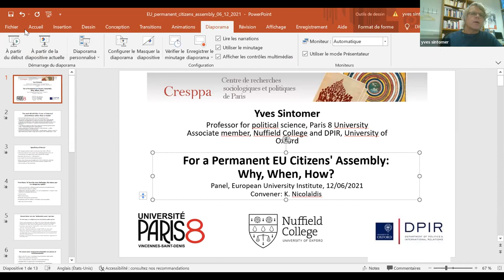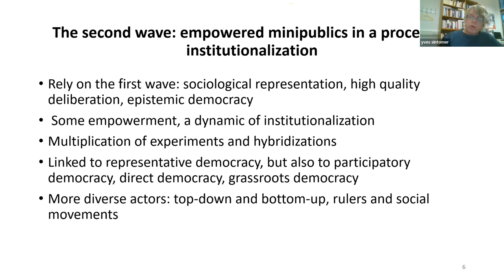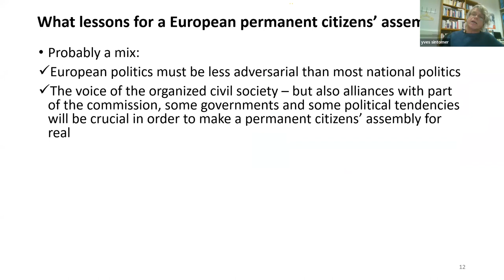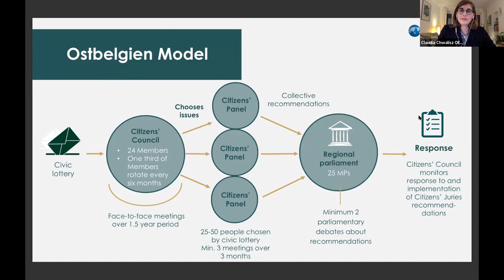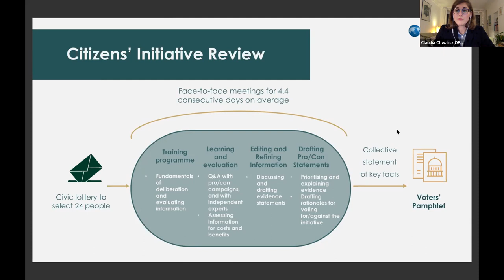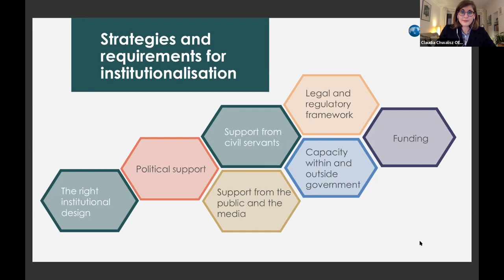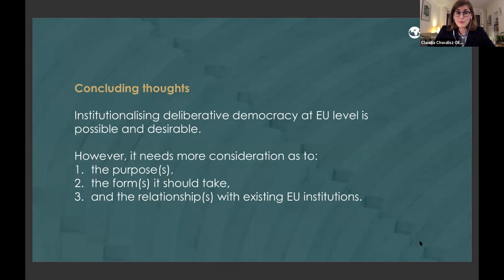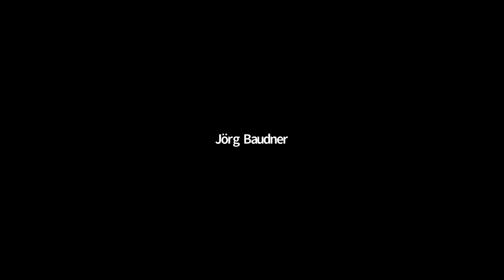For a Permanent EU Citizens' Assembly: Why, When, How?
The EUI-STG Democracy Forum explores issues of democracy and citizen participation along side the Conference on the Future of Europe.

In a public discussion on 6 December 2021 the following questions were discussed:

• Conference on the Future of Europe Citizens Panels -  what comes next?
• Do we need to make such EU Citizens' Assembly permanent? And if so, how should it be designed to become a truly efficient and meaningful instrument of transnational deliberative democracy?
• What can we learn from the many prior experiences in this vein, such as the French Citizens' Convention on Climate, the permanent Citizens Assembly in Eastern-Belgium or the Irish Citizens' Assembly model where citizens can vote on the assembly's proposals in a referendum?

Chair:
Kalypso Nicolaidis (EUI)

Initial Presenters:
Claudia Chwalisz (OECD)
Yves Sintomer (University of Paris and Oxford University)

Roundtable:
Gabriela Cretu (Social Democratic Party (PSD), Romania)
David Farrell (University College Dublin)
Christoph Niessen (EUI)
Niccolo Milanese (European Alternatives and Citizens Take Over Europe)
Alberto Alemanno (HEC Paris and The Good Lobby)
Carsten Berg (Berggruen EUI Fellow and ECI)